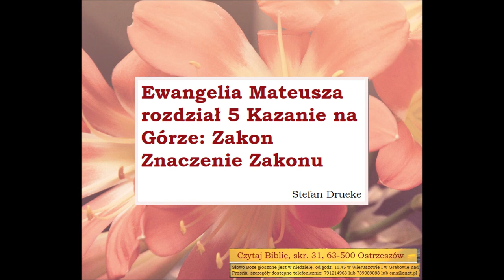s02e70 #4000501 Czego uczy mnie Biblia w Ewangelii wg Mateusza o ZAKONIE Stefan Drueke Zielone Niwy